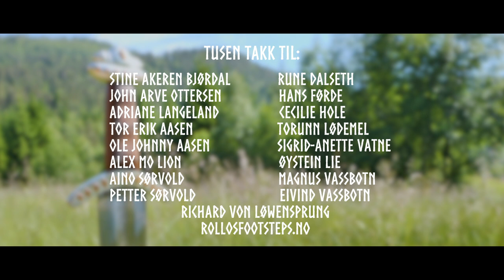Stig Ulv - HORG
Regi, klipp og manus: Martin S. Sørvold
Musikk: Stig Ulv
Skuespillere: Tony Finnoy & Aase Elise Castberg

Statister:
Odd Magne Brautaset, Gard Eirik Austrheim, Andreas Jakobsen, Håkon Følsvik, Rune Dalseth, Alex Mo Lion & Daniel Ôrn

Tusen takk til:
Richard Von Løwensprung, rollosfootsteps.com, Sigrid Anette Vatne, Øystein Lie, Cecilie Hole, Hans Førde, Sjur T Førde, Rune Dalseth, Stine Akeren Bjørdal, Alex Mo Lion, Aino Sørvold, Petter Sørvold, John Arve Ottersen, Tor Erik Aasen, Ole Johnny Aasen, Adriane Langeland, Torunn Lødemel Stokkeland, Eivind Vassbotn, Magnus Vassbotn